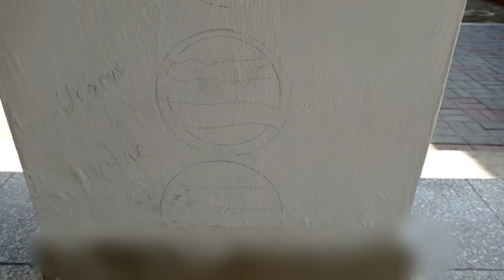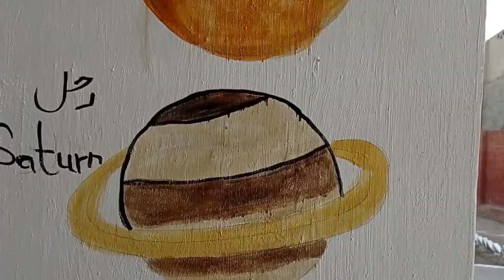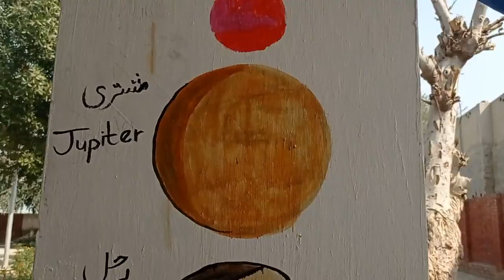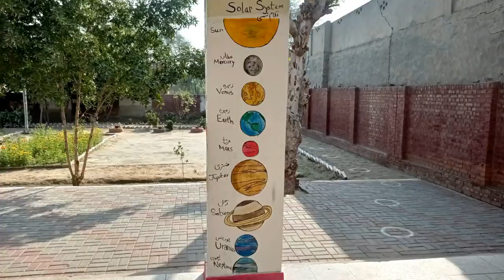Solar System Project Drawing | All Planets Drawing on the wall - Step by step Tutorial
Solar System drawing || Solar Systems project || Awesome Solar System Painting on pillar || Solar System Planets and Space for students
Hi everyone today I am going to draw Solar System drawing. Hope you love it.

Planets Drawing
Solar System Drawing easy
Solar System Drawing for kids
Solar System Drawing on wall
Solar System Drawing project
Solar System Drawing step by step
Planets drawing easy
Planets drawing with oil pastels
Planets drawing colour
Space Planets drawing
Sun and Planets drawing
Earth Drawing for kids
Earth Drawing easy
Earth Drawing and color
Earth Drawing hard
Earth Drawing beautiful
Earth Drawing realistic
Earth Drawing shorts
Earth Drawing step by step tutorial
How to draw Earth
Earth Drawing on the wall
Save water save earth drawing
Venus Drawing for kids
Venus Drawing easy
Venus Drawing and color
Venus Drawing hard
Venus Drawing beautiful
Venus Drawing realistic
Venus Drawing shorts
Venus Drawing step by step tutorial
How to draw Venus
Venus Drawing on the wall
Mercury Drawing for kids
Mercury Drawing easy
Mercury Drawing and color
Mercury Drawing hard
Mercury Drawing beautiful
Mercury Drawing realistic
Mercury Drawing shorts
Mercury Drawing step by step tutorial
How to draw Mercury
Mercury Drawing on the wall Drawing for kids
Jupiter Drawing easy
Jupiter Drawing and color
Jupiter Drawing hard
Jupiter Drawing beautiful
Jupiter Drawing realistic
Jupiter Drawing shorts
Jupiter Drawing step by step tutorial
How to draw Jupiter
Jupiter Drawing on the wall
Mars Drawing for kids
Mars Drawing easy
Mars Drawing and color
Mars Drawing hard
Mars Drawing beautiful
Mars Drawing realistic
Mars Drawing shorts
Mars Drawing step by step tutorial
How to draw Mars
Mars Drawing on the wall Drawing for kids
Saturn Drawing easy
Saturn Drawing and color
Saturn Drawing hard
Saturn Drawing beautiful
Saturn Drawing realistic
Saturn Drawing shorts
Saturn Drawing step by step tutorial
How to draw Saturn
Saturn Drawing on the wall Drawing for kids
Neptune Drawing easy
Neptune Drawing and color
Neptune Drawing hard
Neptune Drawing beautiful
Neptune Drawing realistic
Neptune Drawing shorts
Neptune Drawing step by step tutorial
How to draw Neptune
Neptune Drawing on the wall
Uranus Drawing for kids
Uranus Drawing easy
Uranus Drawing and color
Uranus Drawing hard
Uranus Drawing beautiful
Uranus Drawing realistic
Uranus Drawing shorts
Uranus Drawing step by step tutorial
How to draw Uranus
Uranus Drawing on the wall
Pluto drawing
Learn Solar System Name
Solar System name
Solar System for kids
Solar System name for kids
Solar System ke naam
Solar System drawing and writing
Solar System drawing in tamil
Solar System drawing color
Solar System drawing simple
Human Solar System drawing
Internal Solar System drawing
Solar System boy drawing
Solar System drawing for kindergarten
Solar System Name in English
Pillar drawing
Wall painting
Wall decoration
Wall decoration step by step
Best  drawing of Farjana drawing academy

🎵 Track Info: Title: Happy Life by FREDJI
 Genre and Mood: Dance & Electronic + Happy ——— 🎧